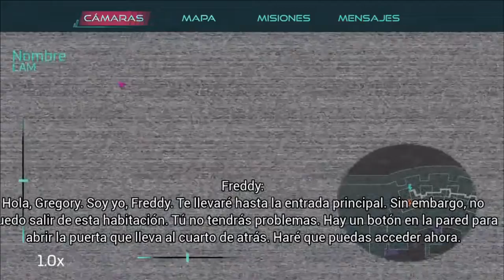[FNAF Security Breach] Glamrock Freddy DEMO DE VOZ + RETO FANDUB: Se Gregory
No puse la intro ni el outro para que no tengan dificultades al descargar el video, pero en fin este es mí primer reto fandub en el los que van a participar para ver si pueden hacer la voz de Gregory también es mí demo de voz de "Glamrock Freddy"